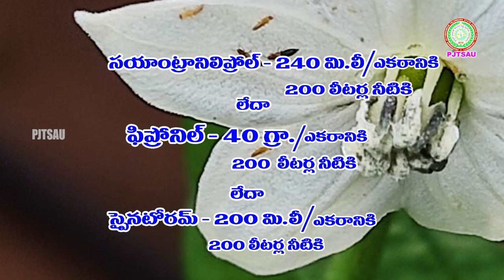మిరపపంటలో నల్ల తామర పురుగుల నివారణ Chilli Black Thrips management II PJTSAU II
Manage newly emerging pest in chilli -- black thrips by following the recommendations given in the video